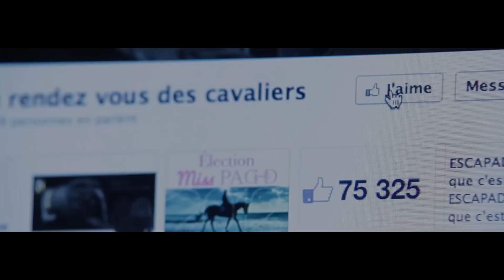PADD - La référence équestre depuis 1974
🐎 PADD, LE RENDEZ-VOUS DES CAVALIERS 🐎
Depuis la création du premier magasin PADD en 1974, la même passion du cheval et de la qualité nous anime.

Aujourd'hui, avec plus de 17 000 références et 50 boutiques en France, PADD est devenue la référence pour l'équipement du cheval et du cavalier.

Fournisseur officiel des Équipes de France d'équitation et distributeur des Jeux Équestres Mondiaux FEI Alltech 2014 en Normandie, PADD reste fidèle à cette réputation d'exigence, tout en continuant à évoluer et à s'adapter aux nouvelles attentes de ses clients.

SPECIALISTE DE L'EQUIPEMENT POUR CHEVAL ET CAVALIER DEPUIS 1974 🐴
90 MAGASINS EN FRANCE ✅